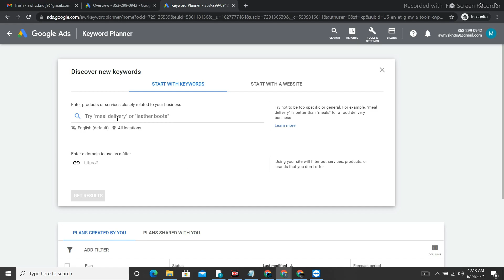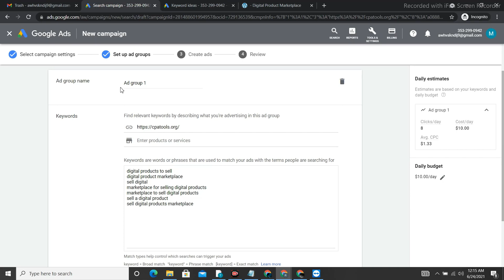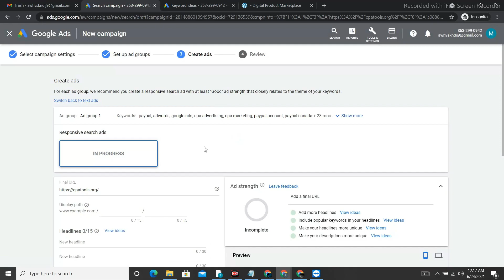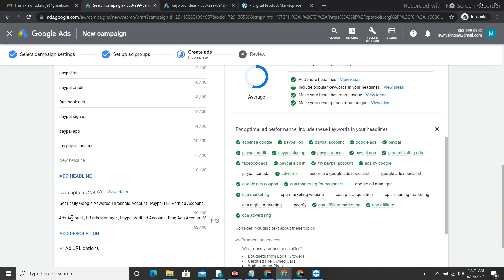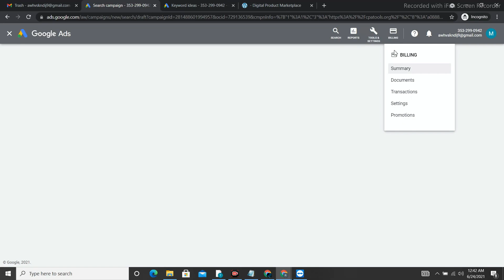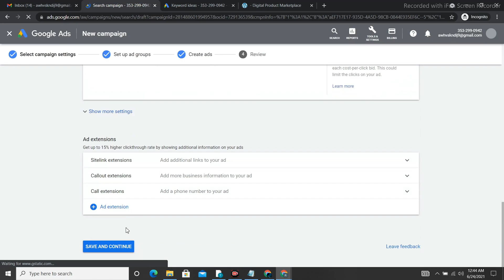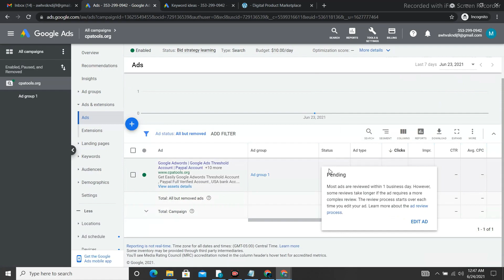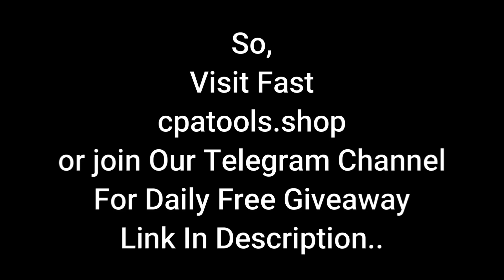How To Create Google AdWords Campaign Without Suspension || Never Get Suspension Again - 2021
How To Create Google AdWords Campaign Without Suspension. Never Get Suspension Again For Your Threshold Account.